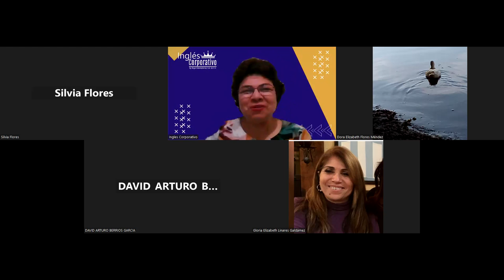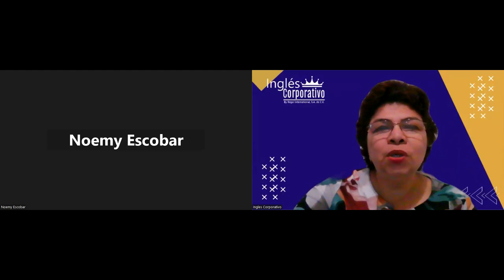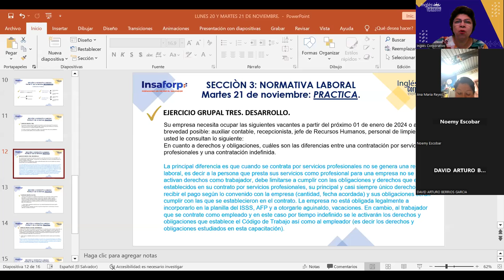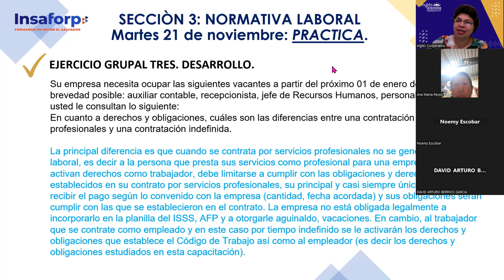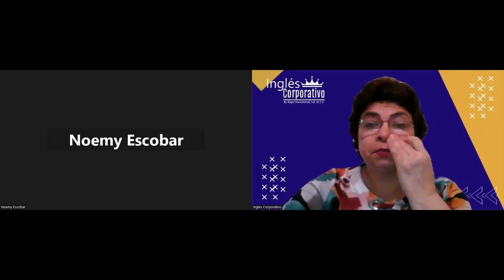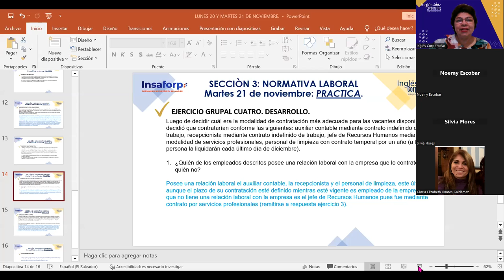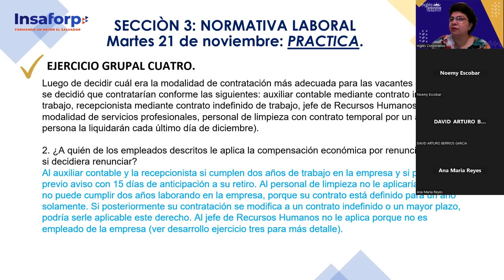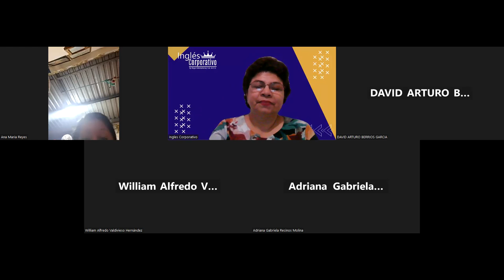SESION 12-21/11/2023-RRHH-01-8:30-9:30PM-11-23-MENDEZ-EJERCICIOS PRACTICOS/PARTE 2.